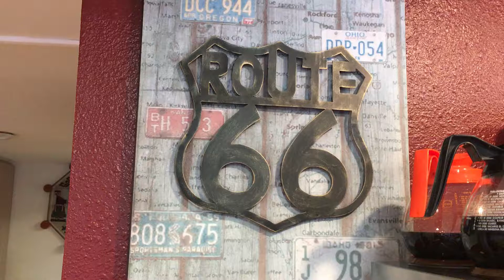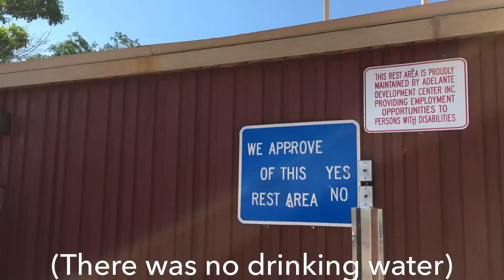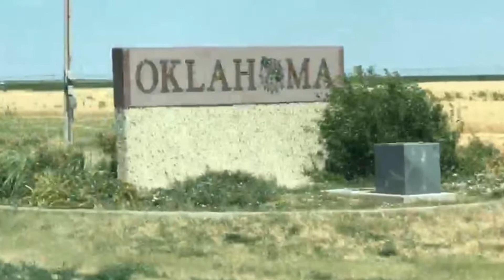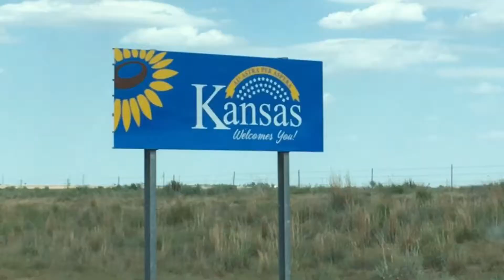My First Time in Texas and Oklahoma! | Day 10 California Road Trip 2017